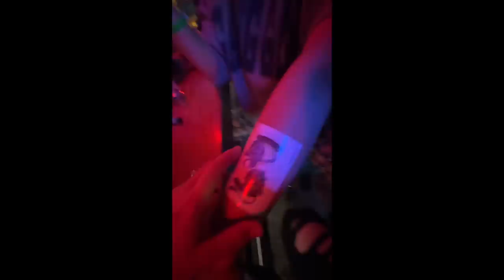I FLEW TO ARIZONA FOR A MAN (wtf)